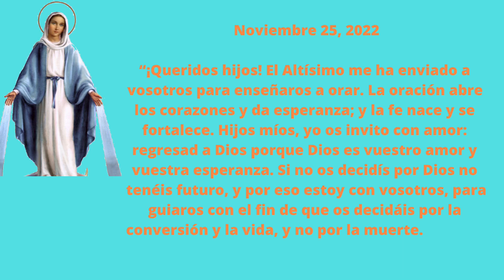“¡Queridos hijos! El Altísimo me ha enviado a ustedes para enseñarles a orar.